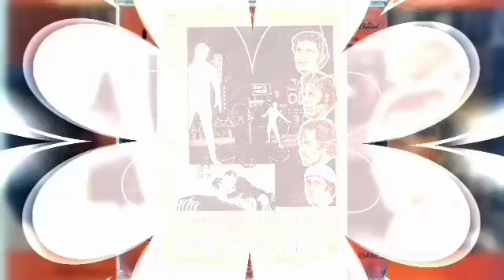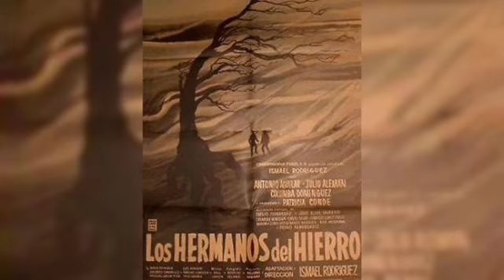CAS Morelia, cultura, arte y sociedad, cine en línea, película Los Caaifanes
CAS Morelia, cultura, arte y sociedad, cine en línea película los Caifanes,
Cine permanencia voluntaria,